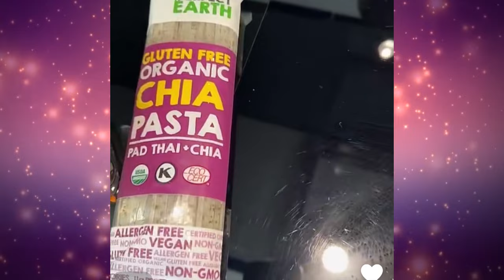JESSICA THIVENIN INFLUENCE MANON TANTI SUR SON NOUVEAU MODE DE VIE! ET DÉBUT DU TOURNAGE Ä DUBAI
Jessica et Thibault commencent une alimentation saine et stricte. La marseillaise partage sa journée de repas et essaye d'influencer Manon Tanti